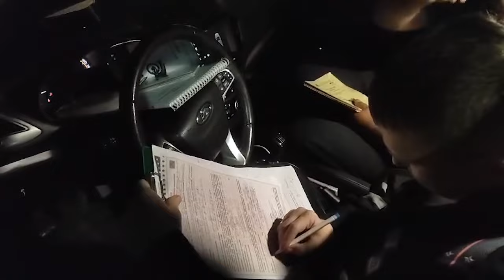Неожиданная встреча мопеда и мотоблока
Мотоблокер поперёк ПДД выехал на дорогу общего пользования да ещё и 17-летнего мопедиста не пропустил и покалечил